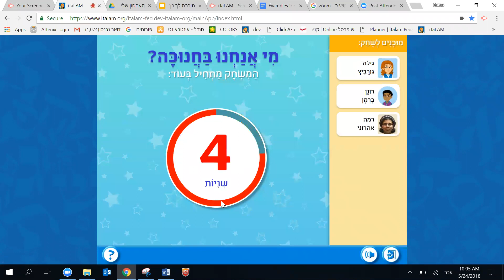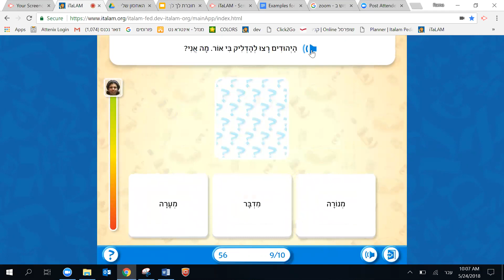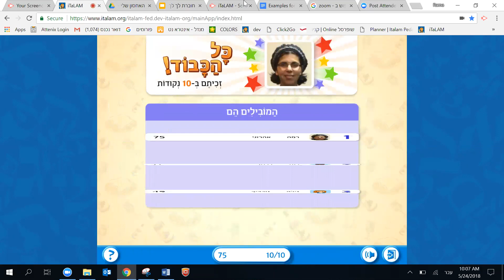טריויה חודש כסלו